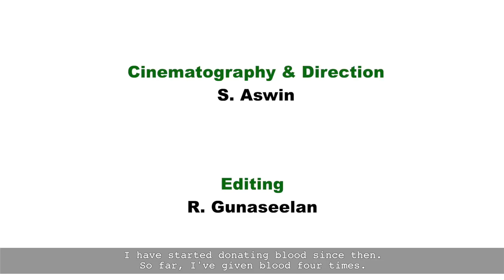Viewer's Voice | Saravanan, Milk Booth Owner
Meet Saravanan, a milk booth owner from Kumbakonam. The first film he watched in a theatre is also one of his favourites. Saravanan loves Santosh Subramaniam because the Prakash Raj character reminds him of his mother. He is also a die-hard Vijay fan. The celebrations during a film’s release give him immense joy and happiness.